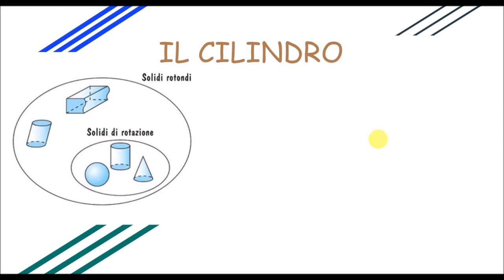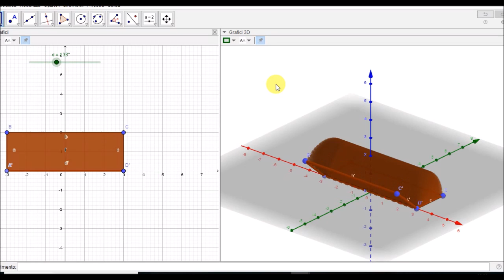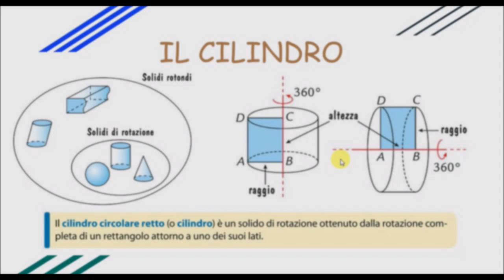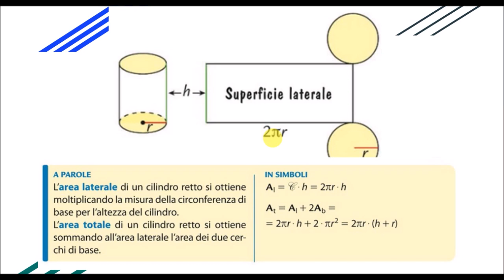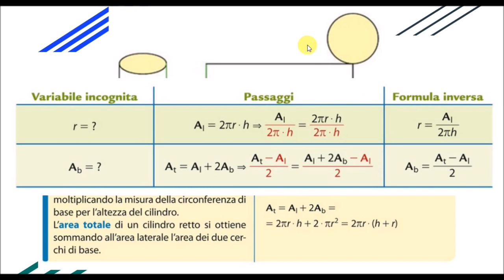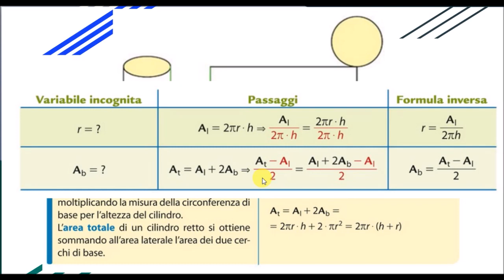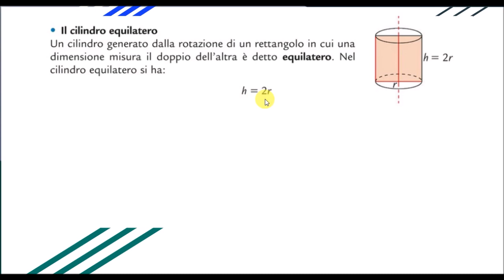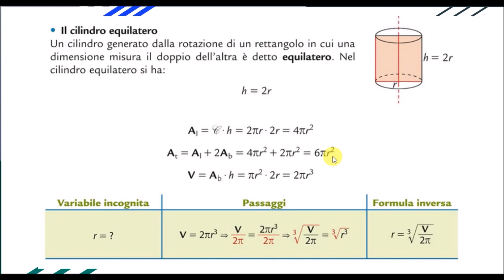Il Cilindro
Scopriamo quali sono le caratteristiche del cilindro, il modo in cui si costruisce e tutte le formule ad esso relative.